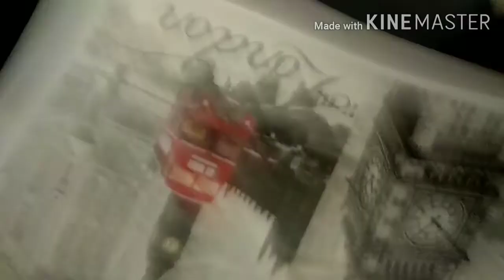Sirhind ਆਉ ਘੁਮੀਏ ਸਰਹਿੰਦ ਮੇਰਾ Mayika